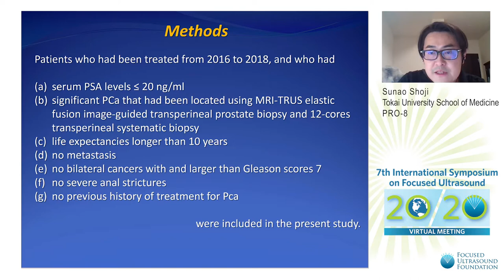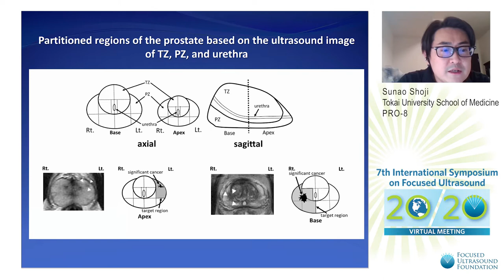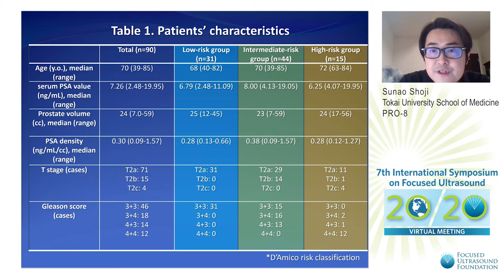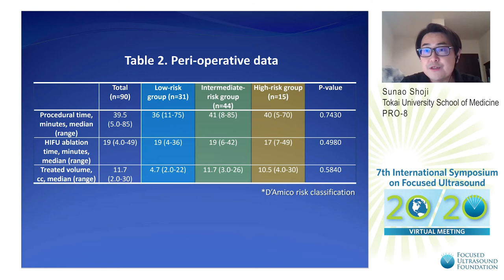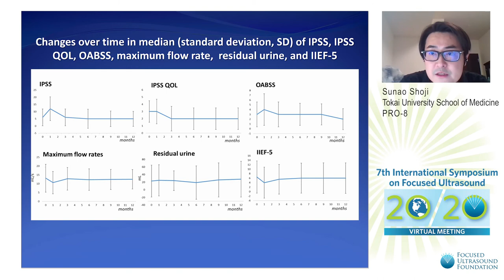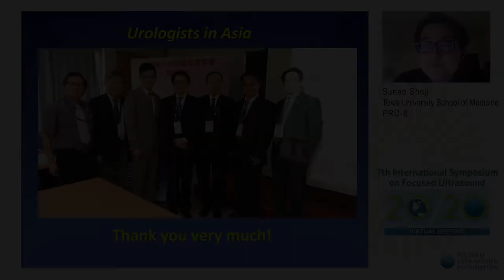Sunao Shoji - Focal Therapy with HIFU for Localized Prostate Cancer for Asian Patients (2020)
The 7th International Symposium on Focused Ultrasound was held virtually November 9-13, 2020. This biennial event is hosted by the Focused Ultrasound Foundation. For more information about focused ultrasound technology and the Foundation,